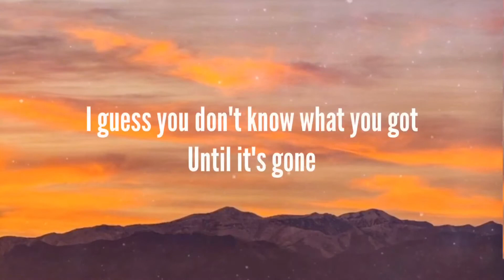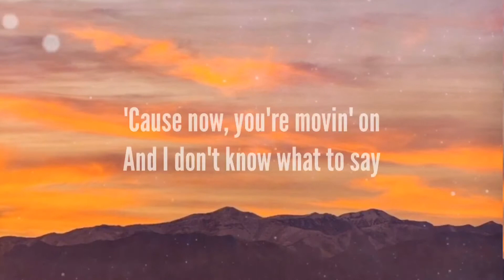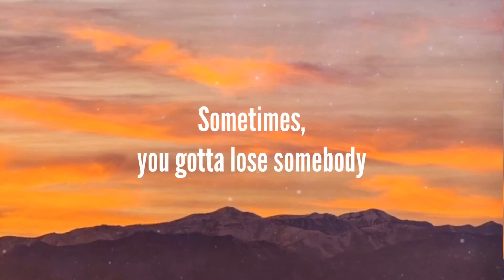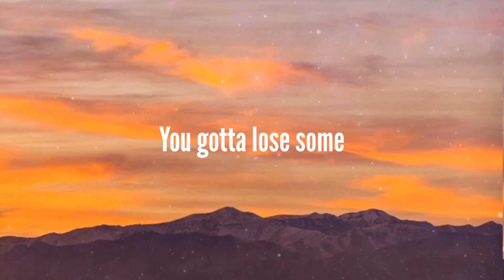Kygo & OneRepublic - Lose Somebody (Lyric Video)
Kygo & OneRepublic - Lose Somebody Lyrics

LYRICS

Ooh
Sometimes you gotta lose some